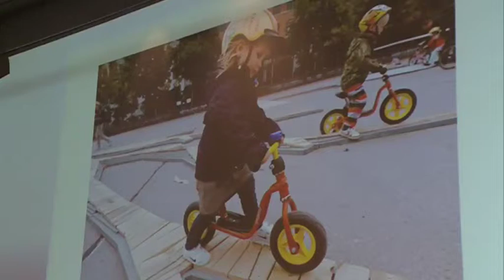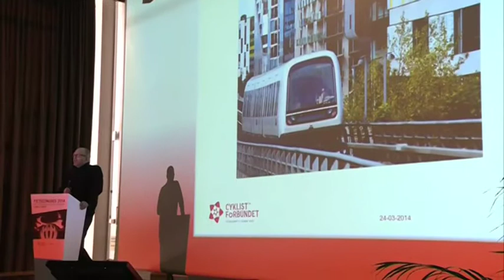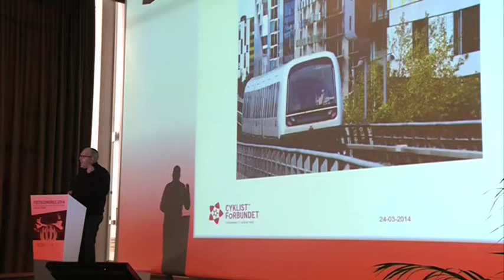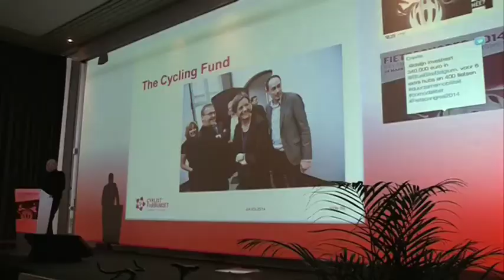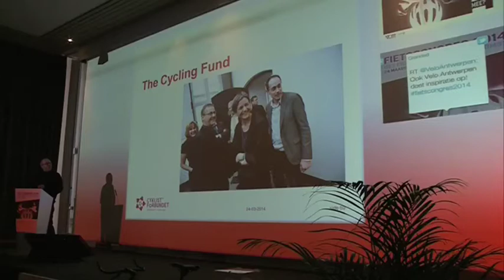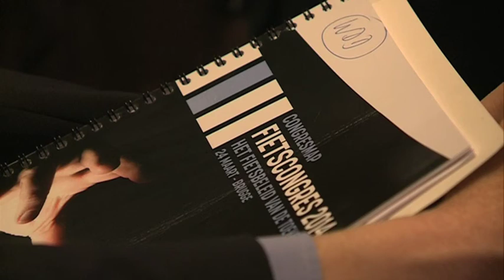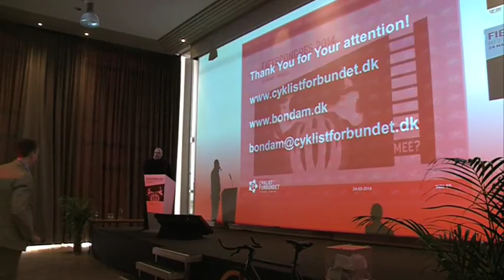Fietscongres 2014: keynote Klaus Bondam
Op 24 maart 2014 vond het Vlaamse Fietscongres plaats in gaststad Brugge. Talloze nationale en internationale sprekers hadden het samen met 300 deelnemers over het fietsbeleid in Vlaanderen. Het Fietscongres 2014 is een initiatief van de VSV (Vlaamse Stichting Verkeerskunde) in samenwerking met de Vlaamse overheid en Stad Brugge.